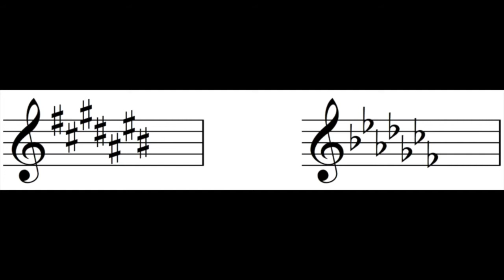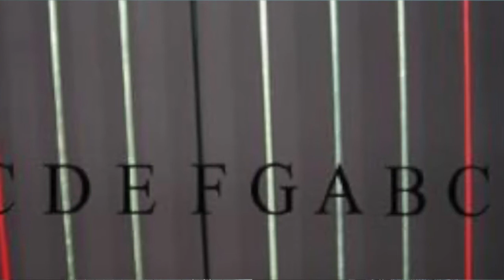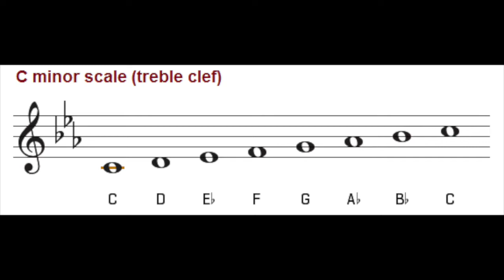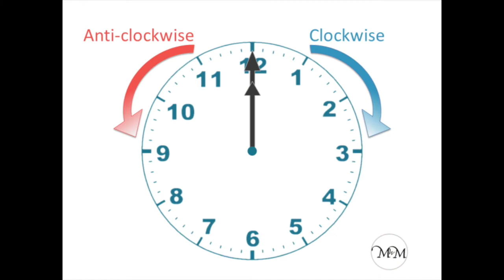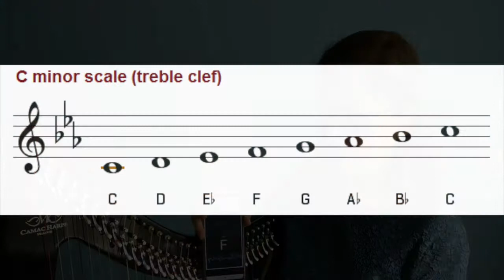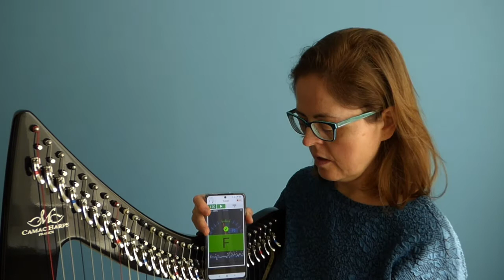A hárfa hangolása